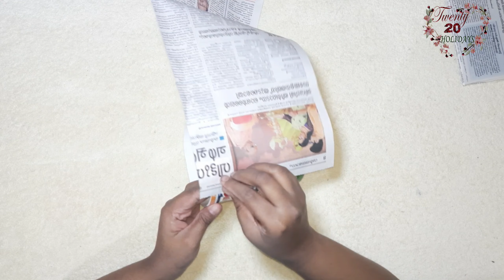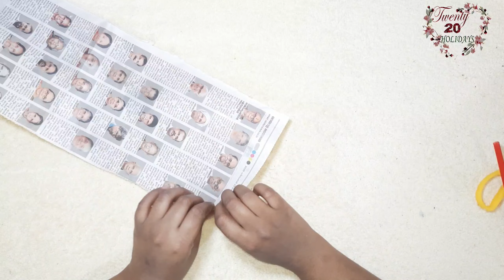Indoor plant pot ideas/Three plant pot ideas using recycled materials/Home decor using indoor plant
ALow budget indoor plant pots...
Cheap rate indoor plant pots...
DIY indoor plant pots...

Hi friends,
In this video I am sharing three indoor plant pots ideas using recycled materials.